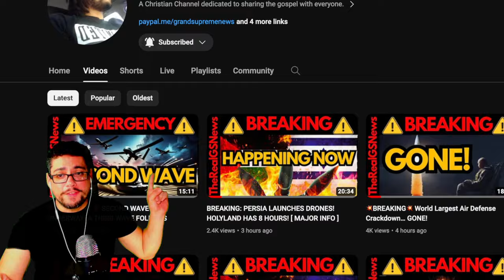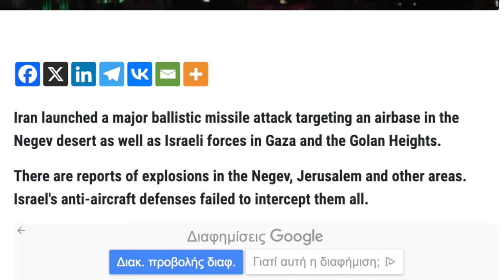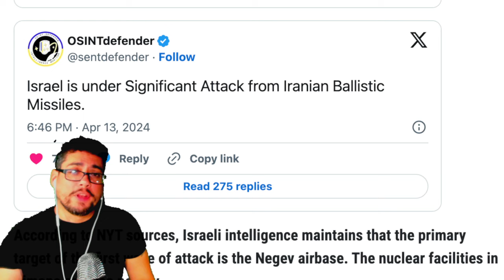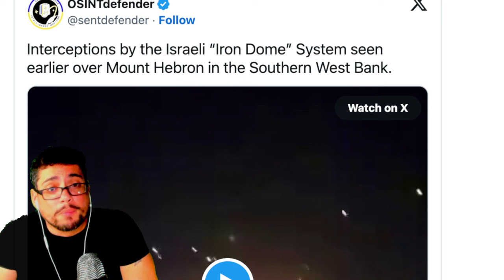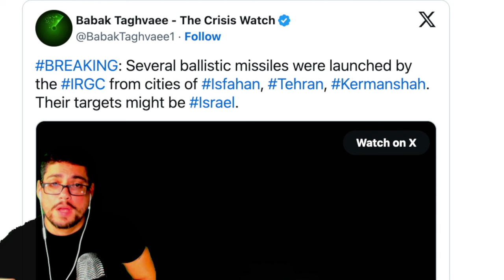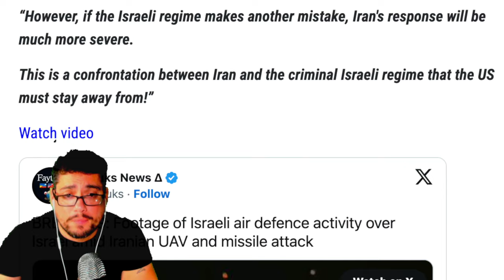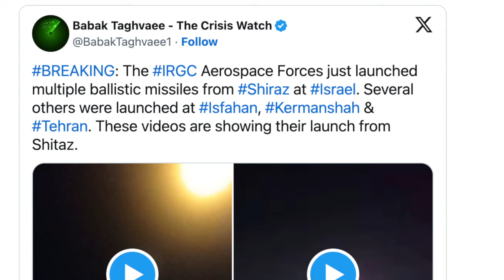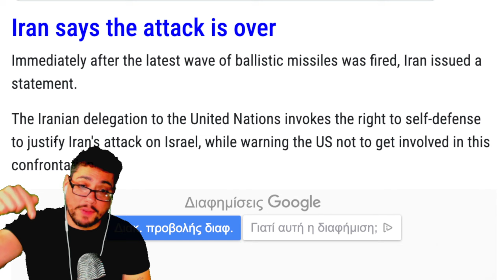⚠️ EMERGENCY ALERT ⚠️ BALLISTIC MISSILES HIT HOLY LAND! AIR DEFENSE FAILED